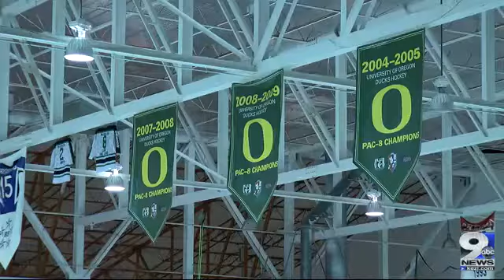Ducks hockey on the rise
The team is striving to compete at the Division I level.